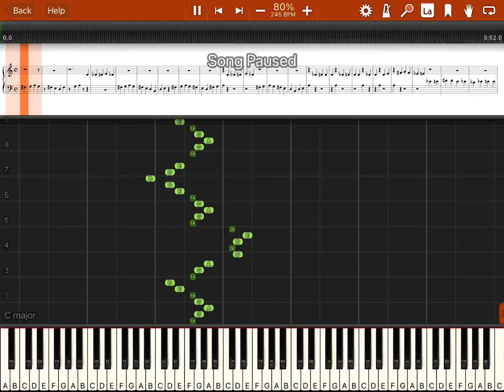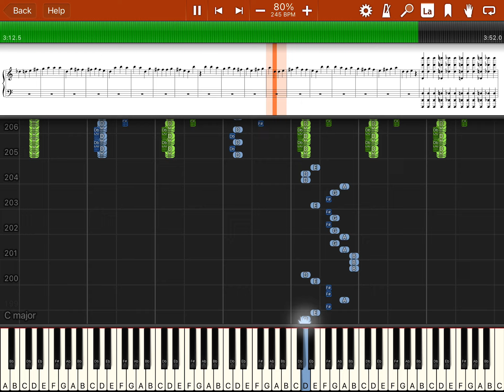THE Christmas attic tRANS SIBERIAN ORCHESTRA Synthesia